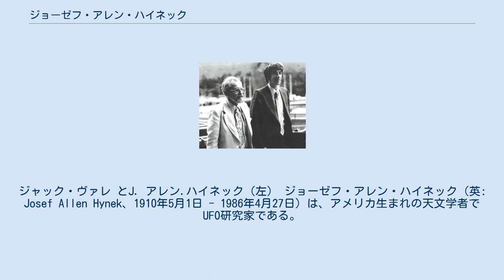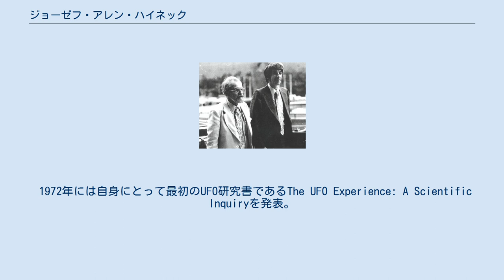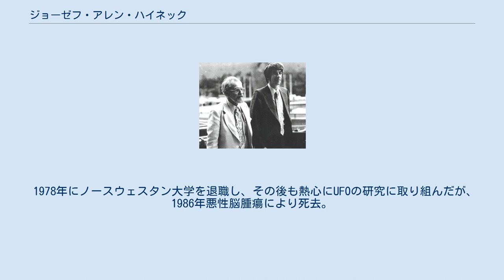ジョーゼフ・アレン・ハイネック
ジャック・ヴァレ とJ. アレン.ハイネック（左） ジョーゼフ・アレン・ハイネック（英: Josef Allen Hynek、1910年5月1日 - 1986年4月27日）は、アメリカ生まれの天文学者でUFO研究家である。
 1948年から1969年まで20年以上に渡りアメリカ空軍UFO研究機関の顧問を務め、同機関が閉鎖された後も膨大な数のUFO目撃報告を研究・分析し、その分類法や評価法を提案。
自らUFO調査研究団体であるUFO研究センター(Center for UFO Studies = CUFOS)を設立するなど、主にUFO研究の分野で多大な功績を残した。
「UFO学のガリレオ」と呼ばれる。
 『プレデター』(1987)、『奇蹟の輝き』(1998)、『ハムナプトラ3 呪われた皇帝の秘宝』(2008)など数多くの映画の視覚効果で知られるジョエル・ハイネックは息子。
 1910年、アメリカ合衆国イリノイ州シカゴ生まれ。
シカゴ大学に学び、1935年同大学より天体物理学の博士号を取得し、オハイオ州立大学の物理学および天文学の専任講師とマクミラン天体観測所の所長に就任。
 第二次世界大戦中の1942年より、ジョンズ・ホプキンズ大学の応用物理学研究室技術報告責任者として、近接信管の研究開発に従事する。
 戦後の1946年、オハイオ州立大学の教員として復帰。
物理学および天文学の准教授として教鞭をとるかたわら、1948年よりアメリカ空軍の空飛ぶ円盤調査研究機関であるプロジェクト・サインの顧問として空飛ぶ円盤目撃報告の評価を行なうようになり、翌1949年プロジェクト・サインがプロジェクト・グラッジと改名して閉鎖されるまで引き続き顧問を務めた（ただしグラッジの活動にはほとんど関与しなかった）。
 1950年、オハイオ州立大学の天文学教授兼同大学院副学長に昇進。
1952年にはアメリカ空軍が再編成した新たなUFO調査研究機関、プロジェクト・ブルーブックの顧問に就任する。
1956年からマサチューセッツ州ケンブリッジのスミソニアン天体物理観測所の副所長となり、人工衛星追跡の責任者を務めた。
そして1960年、ノースウェスタン大学の天文学部長兼教授に就任する。
 1966年にアメリカ空軍がコロラド大学にUFOの調査研究を委託し、1969年に同大学が報告書を発表したことでプロジェクト・ブルーブックは閉鎖されるが、ハイネックはその後もUFOの研究を続けた。
 当初は空飛ぶ円盤ないしUFOに否定的な立場を取っていたものの、長年の研究の中で徐々にそのスタンスを変え肯定派となっており、1968年にアメリカ合衆国下院の科学および宇宙航行学委員会がUFOに関する公聴会を開催した際も、諮問を受けた6人の科学者の1人として証言。
国家によるUFOの調査研究ならびに国連によるUFO目撃報告収集の重要性を力説した。
 1972年には自身にとって最初のUFO研究書であるThe UFO Experience: A Scientific Inquiryを発表。
同書はベストセラーになり、スティーヴン・スピルバーグが映画『未知との遭遇』(1977)の脚本を書く際に参考にした。
『未知との遭遇』の原題であるClose Encounters of the Third Kindも、ハイネックがThe UFO Experience: A Scientific Inquiryの中で提唱した用語である。
結果的にハイネックは『未知との遭遇』のスーパーバイザーとなり、カメオ出演も果たしている。
 1973年、イリノイ州エバンストンにCUFOSを設立。
UFO報告システムの確立や、定期刊行物International UFO Reporterならびに査読付きの研究誌the Journal of UFO Studiesを発行するなど、科学的UFO研究の体系化に尽力した。
 1978年にノースウェスタン大学を退職し、その後も熱心にUFOの研究に取り組んだが、1986年悪性脳腫瘍により死去。
76歳だった。